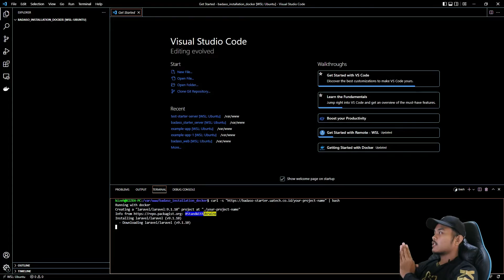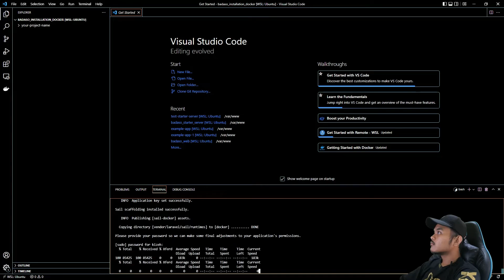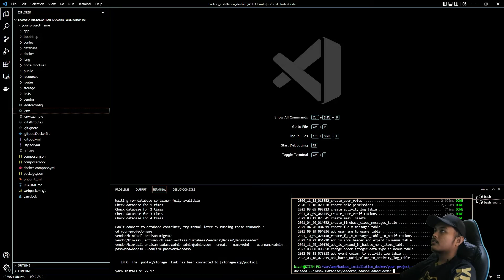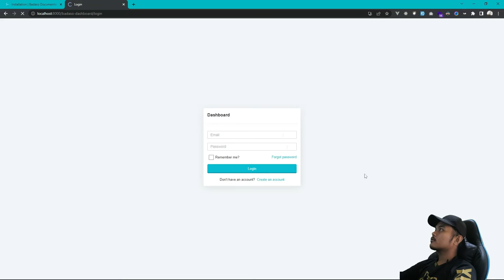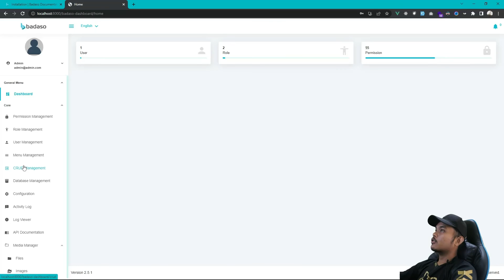20. How to install badaso with docker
Next Videos:
21. Coming Soon